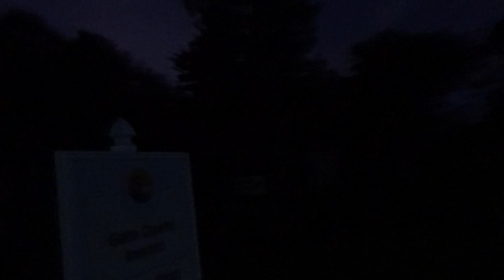Fourth of July in West Bradenton...heat lightning and fire crackers (7-4-17)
The annual July 4 war zone in my neighborhood...with southern lightning as a backdrop... :(

This vid was shot around 9 p.m. It is now 11:57 p.m. and apparently some fucking drunk hicks still have not blown off all of their digits yet.